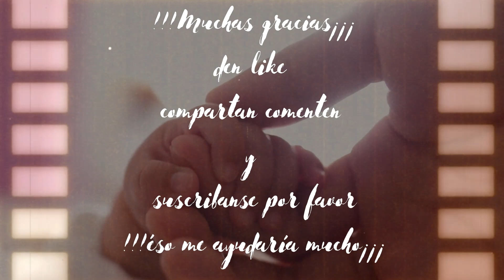poema padre escrito y narrado por Maria Elena Gutiérrez Sauri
Les invito a adquirir mi hermoso libro nuevo Mi Viaje Interno donde encontrarán este  y otros hermosos nuevos poemas que los hará llegar a lo profundo de su esencia sé que les encantará les dejo el link: